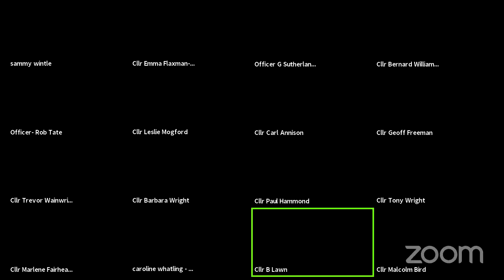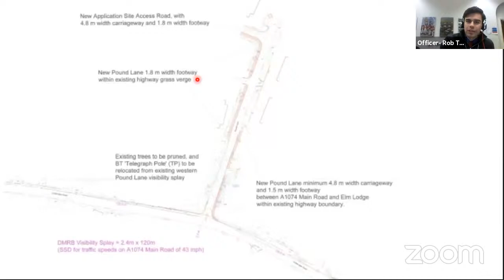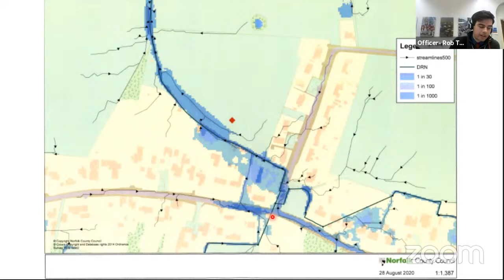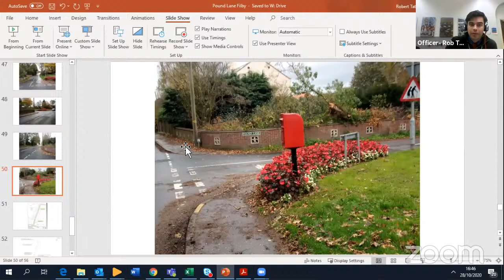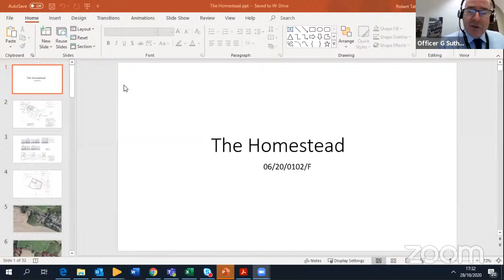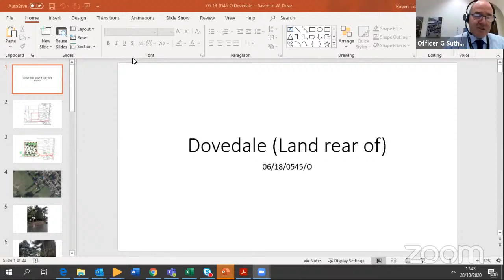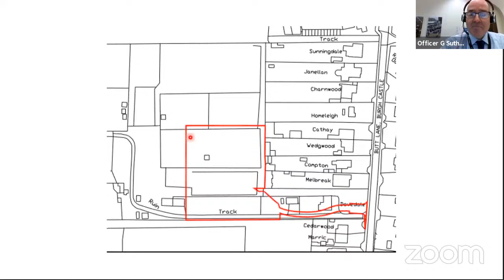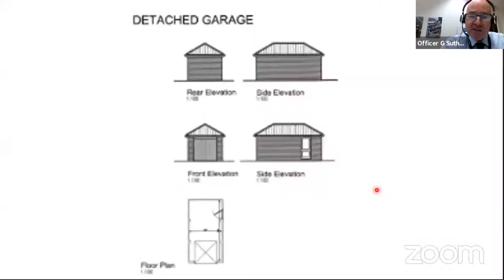Development Control Committee